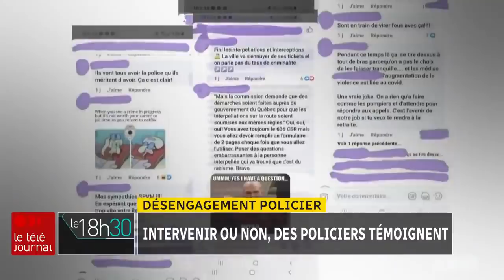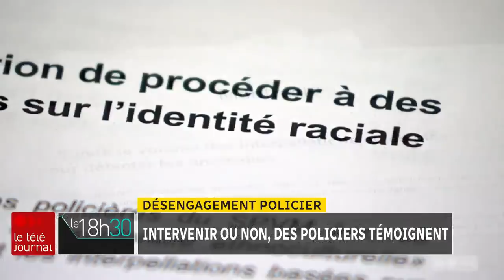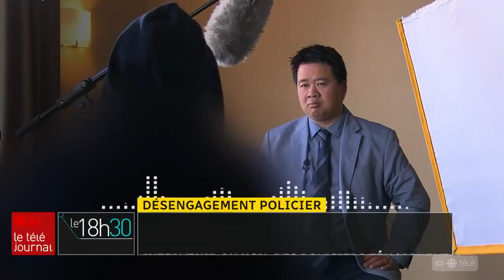Intervenir ou non : des policiers témoignent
Le travail des policiers est plus que jamais sous la loupe de la population. Cette pression populaire provoque aux États-Unis ce qu'on appelle le « depolicing », ou le désengagement policier. Un agent peut choisir volontairement de fermer les yeux sur la commission d'un crime pour éviter des ennuis, même si la loi lui permet d'agir. Ce courant serait en train de s'étendre au Québec et à la police de Montréal, à un point tel que l'École nationale de police du Québec a lancé sa propre étude.

Pascal Robidas a recueilli des témoignages de policiers.